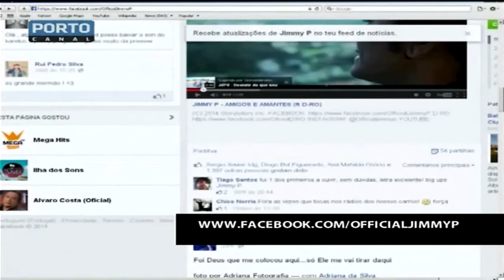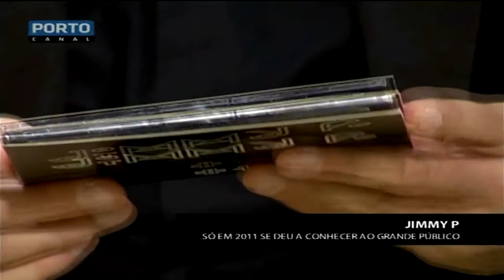Jimmy P [Entrevista - Valter Hugo Mãe]